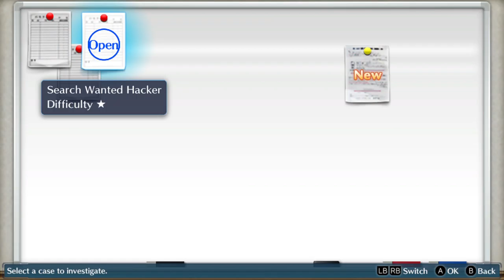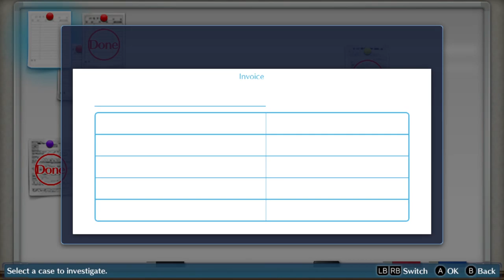Digimon Story Cyber Sleuth Chapter 2-1|gniTgogo